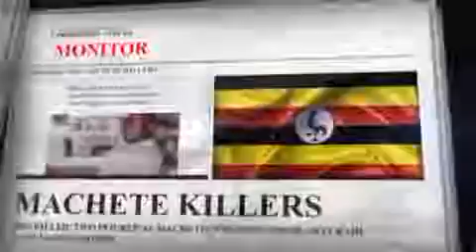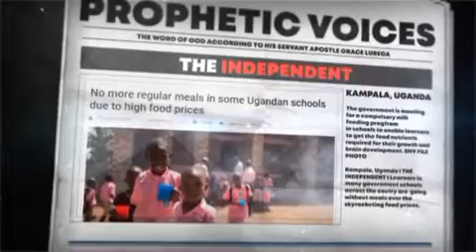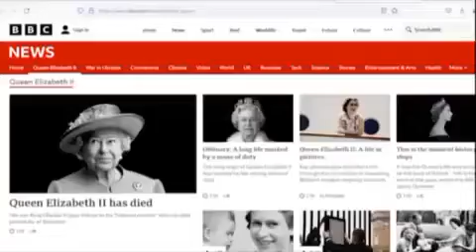PROPHETIC VOICES BY AP GRACE LUBEGA ABOUT MACHETE KILLERS AND FOOD CRISIS IN OUR COUNTRY